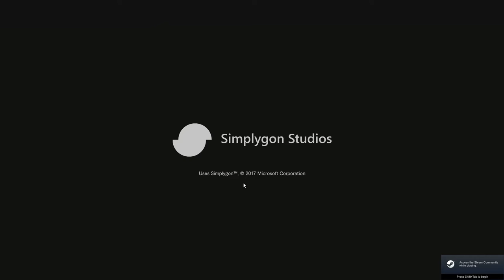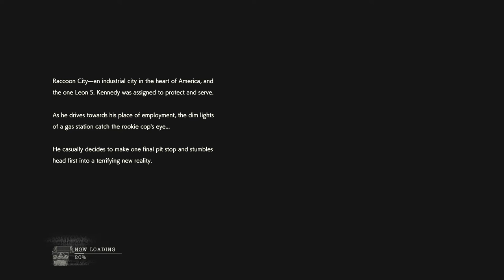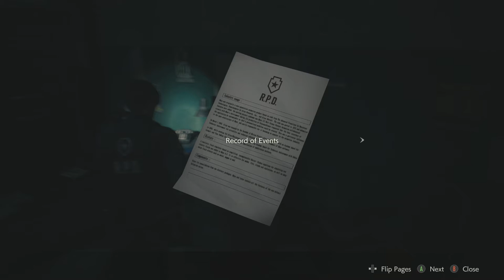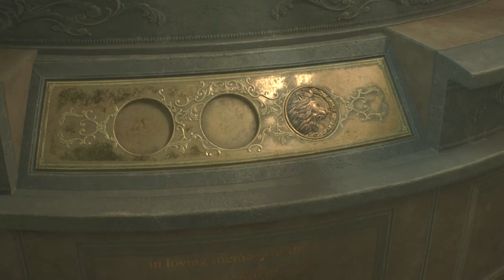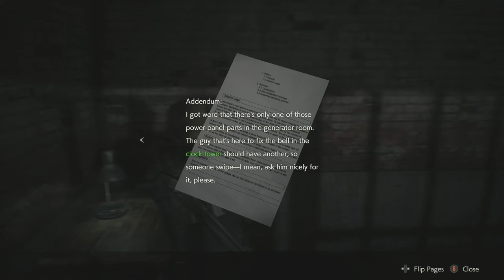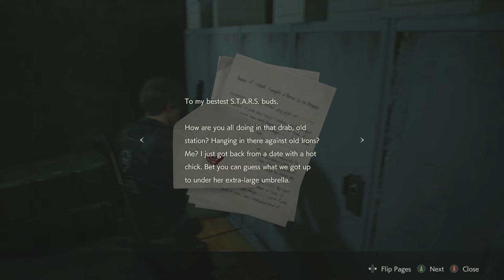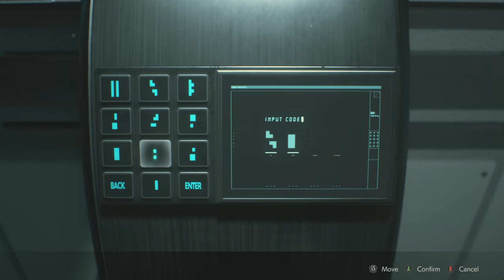CHAOS Plays RESIDENT EVIL 2 full playthough Leon A with few mods on hardcore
I've already beaten this run before i used the mods but the play time glitched out on me coz of  a dumb windows update am kinda pissed of about it but somehow it give me a S+ rank i know its dumb but i was testing the mods at the same time hope you guys enjoy this ill be posting Leon B and Claire A/B soon
following mods
1 unlimited health
2 unlimited ammo
3 easy kills ( yup am a big chicken lol )